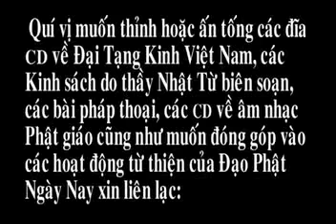Cầu an khánh tuế (16/08/2008) - TT. Thích Nhật Từ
Giảng tại Chùa Phước Hải, Chalortte, NC, ngày 16-08-08.